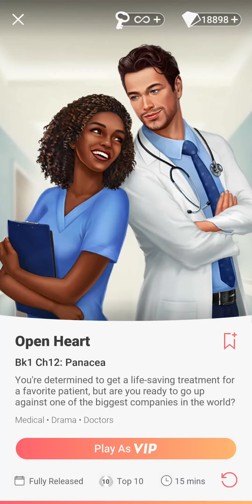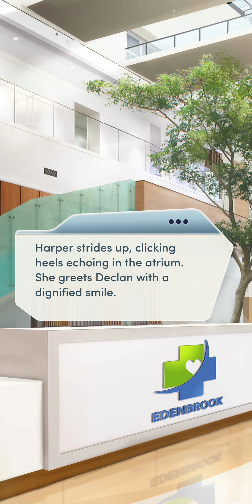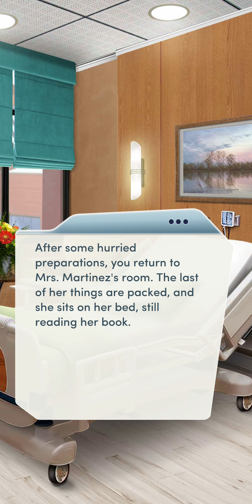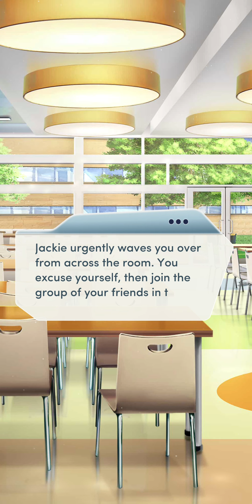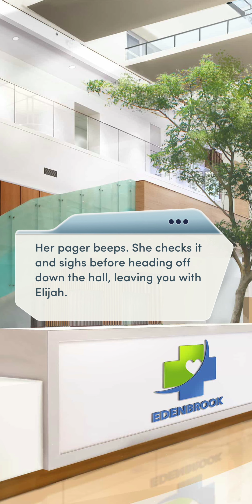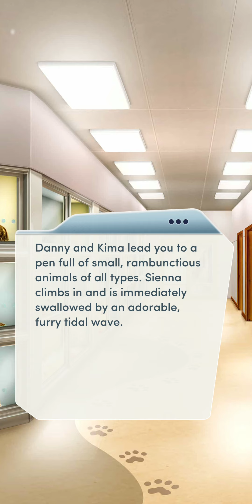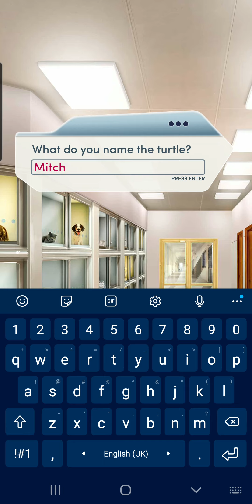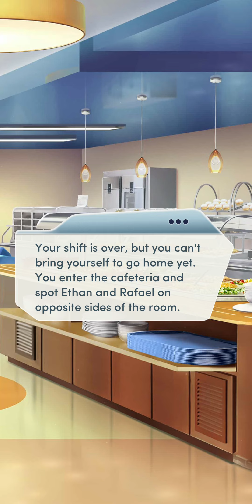Choices: Open Heart, Book 1 - Chapter 12 | ♂️ Male MC | ❤️ Ethan (Diamonds Used 💎)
Choices: Stories You Play - Open Heart, Book 1

Chapter 12: Panacea
You're determined to get a life-saving treatment for a favorite patient, but are you ready to go up against one of the biggest companies in the world?

Gender: Male
Personality: Kind and Sympathetic
Love Interest: Ethan Ramsey